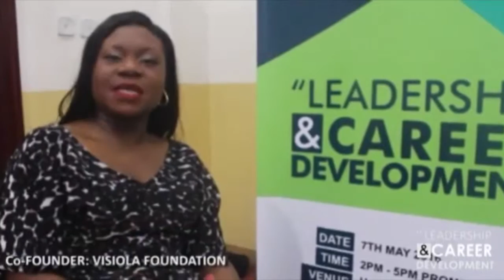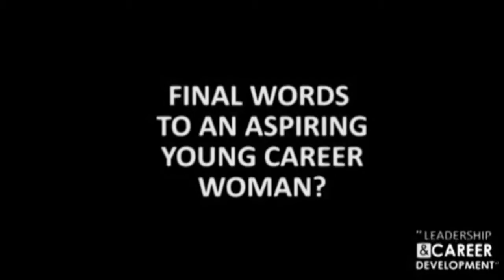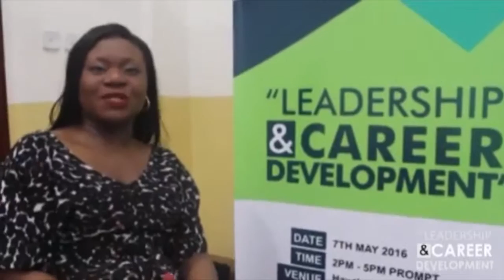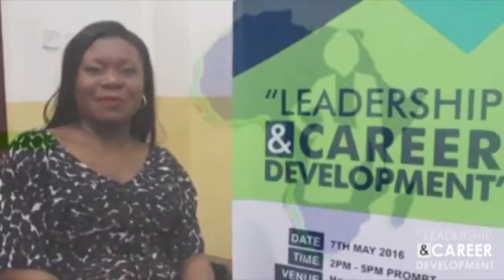Women in Tech Africa